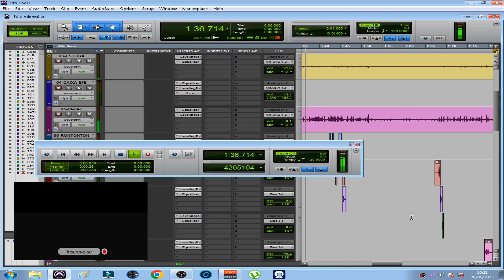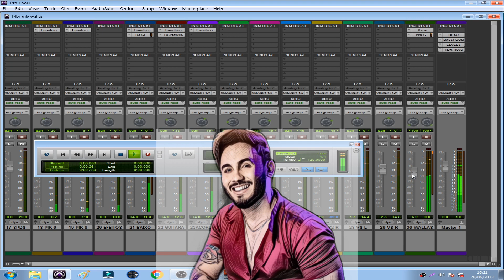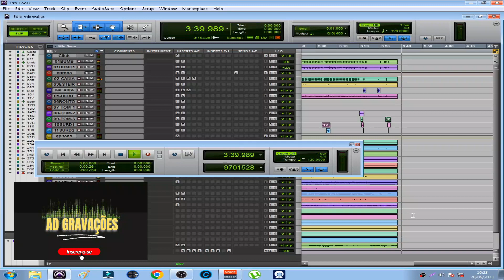BATERIA KONTAKT (WALLAS ARRAIS) sample PEÇAS REAIS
adgravações home studio